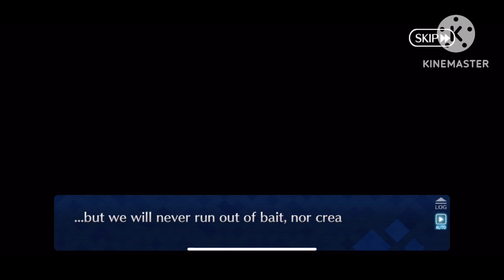Monk Crabs on the loose- FGO Water monster crisis part 2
*Read Description

Hey everyone here is another FGO video, I hope that you all enjoy it, if you did be sure to like, comment, and subscribe, and I’ll see you all in the next video.